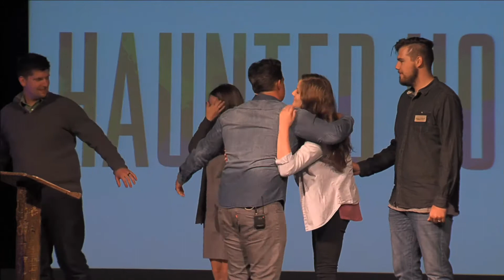Haunted House Week 4